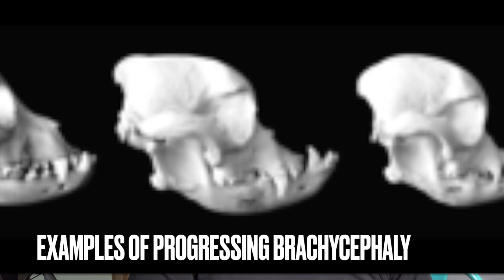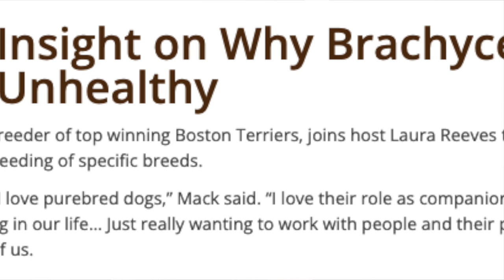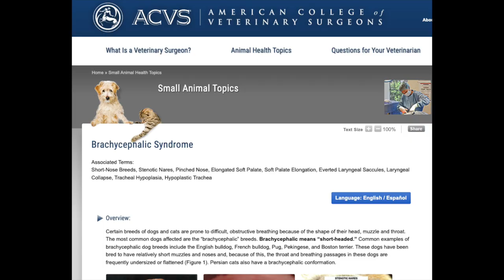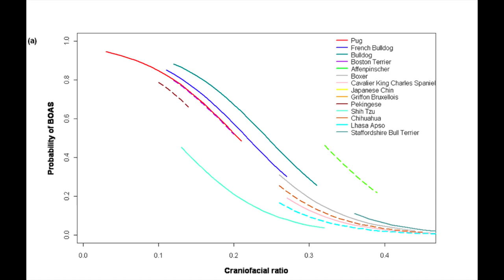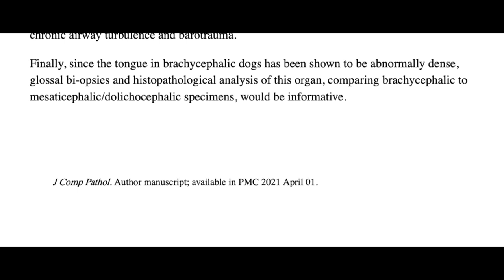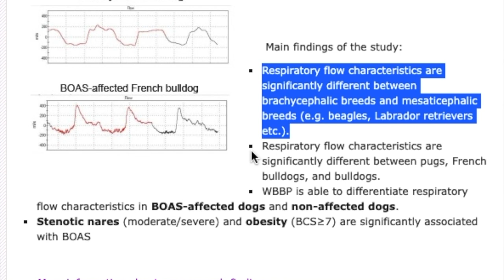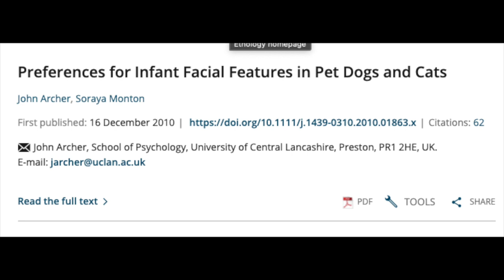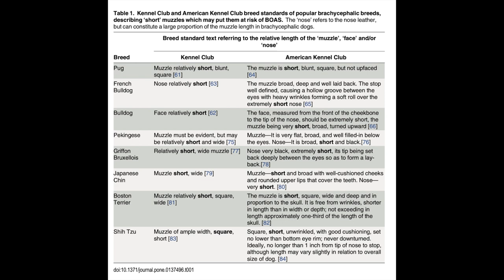I Respond To Another Vet Claiming Brachycephaly Is No Big Deal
What's up everyone. In this episode I respond to some claims made by a colleague in a recent podcast called "Pure Dog Talk". In this episode, Dr. Mayanne Mack claims that brachycephaly (flat face) doesn't mean a dog is unhealthy and that this shouldn't be something we get rid of in dogs going forward. I obviously disagree with this so I spent some time reacting to this episode. I didn't respond to the entire podcast because its too long, but if you think I should let me know. The entire podcast episode can be found here if you want to take a listen for yourself:

By all means, let me know if you think I misrepresented something or should have included something else. Thanks bunch!

Other Useful Pet Items I Use At Home For My Pets:
Kong Chew Toys
ChuckIt! Ball Launcher (thing works great for Bernie)
Eco Friendly Poop Bags (I use these)